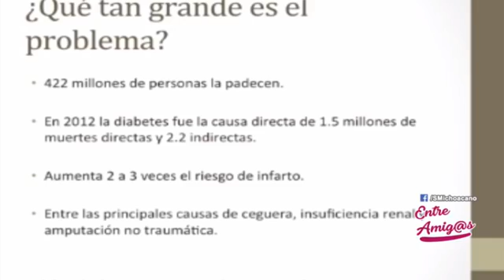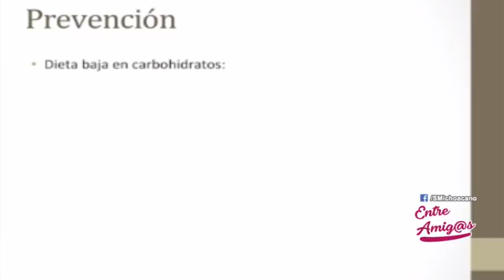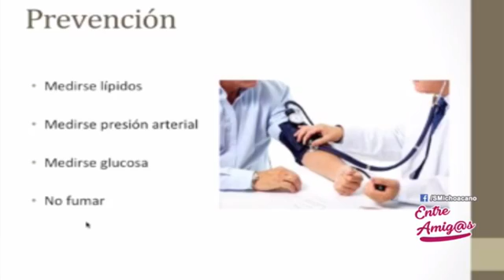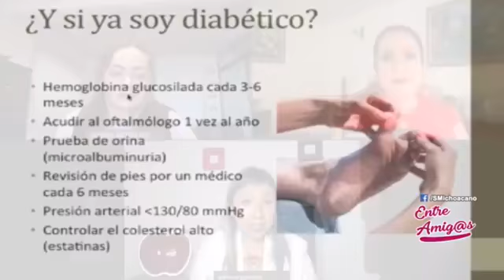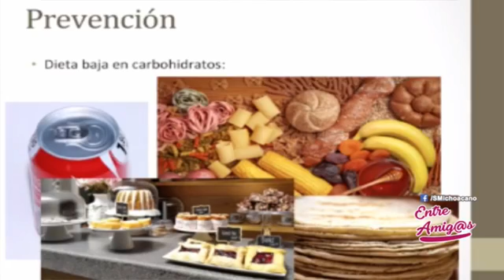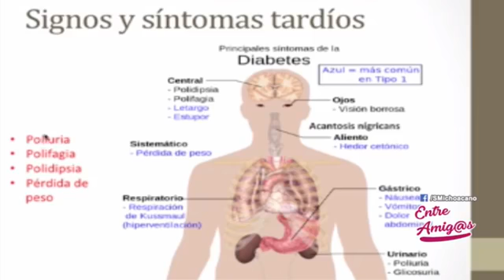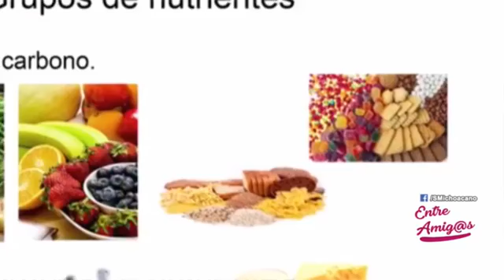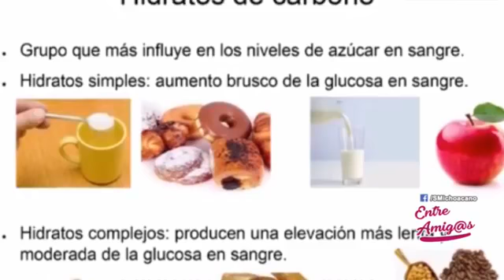La otra pandemia: la diabetes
Entre Amig@s:
Tema: La otra pandemia: la diabetes con Astrid del Ángel y Mónica Mora.
Invitada: Adriana Paredes, Nutrióloga.